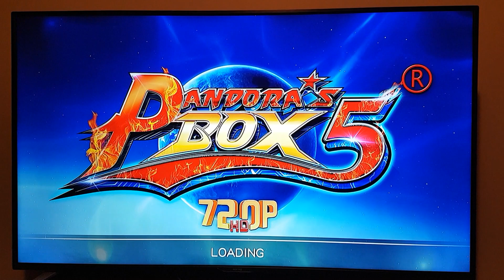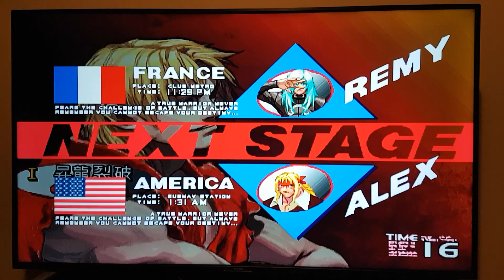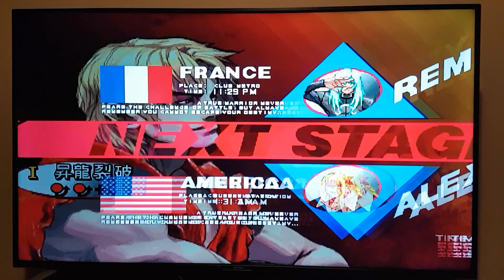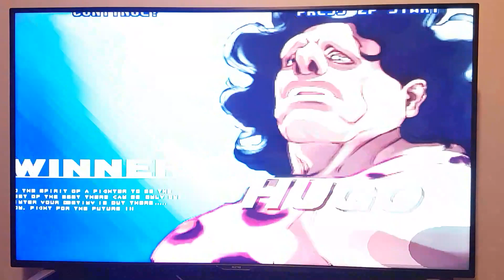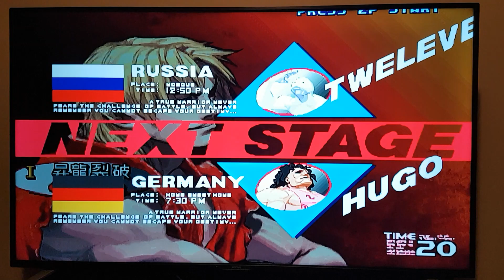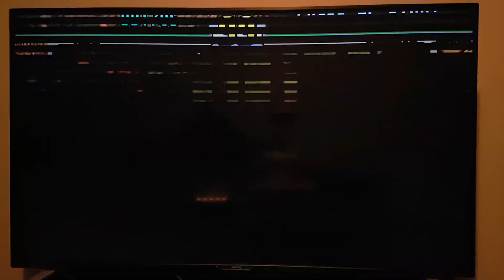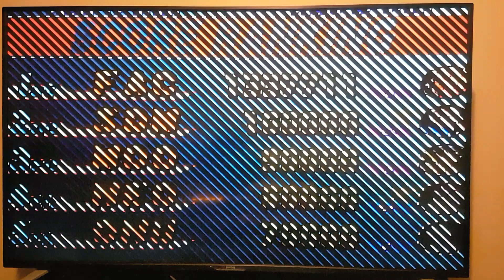Pandora's Box 5 Street Fighter 3 Third Strike Gameplay Playthrough (to the end boss)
Pandora's Box 5 Street Fighter III: 3rd Strike Gameplay Playthrough (to the end boss)

Welcome back to another video! In this video I play through Street Fighter III: 3rd Strike on the Pandora's Box 5 960 in 1 Arcade Stick.  Unfortunately, I didn't defeat the end boss!

Street Fighter III 3rd Strike: Fight for the Future is a 2D fighting game developed and published by Capcom, originally released for the arcades in 1999. It was ported to the Dreamcast, PlayStation 2, and Xbox between 2000 and 2010. A downloadable online version titled Street Fighter III: Third Strike Online Edition was released on PlayStation Network and Xbox Live Arcade in 2011.

Street Fighter III 3rd Strike is the second follow-up to Street Fighter III, following Street Fighter III: 2nd Impact. Like its predecessors, it runs on the CP System III hardware. 3rd Strike increased the character roster by adding five new characters, notably including Chun-Li. It also added further refinements to the previous game's play mechanics and rules. The game was well received in all of its versions. On 29 May 2018, Street Fighter III: 3rd Strike - Fight for the Future was released as a part of the Street Fighter 30th Anniversary Collection for the Playstation 4, Xbox One, Steam and Nintendo Switch.